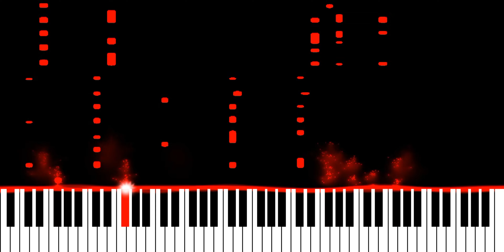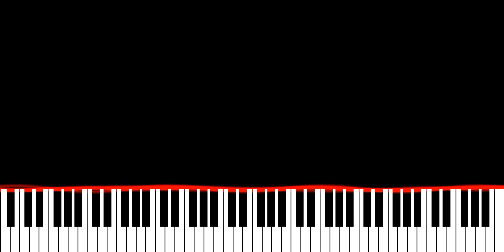Martin Garrix & Matisse & Sadko - Good Morning (Piano Synthesia Version)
Originally recorded and released by Martin Garrix and Matisse & Sadko.

∼ j ☺️